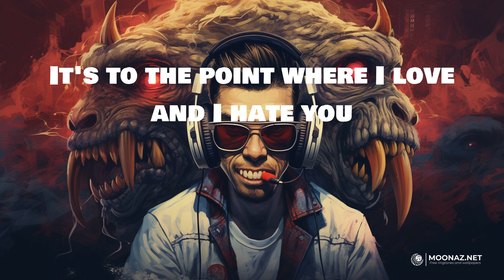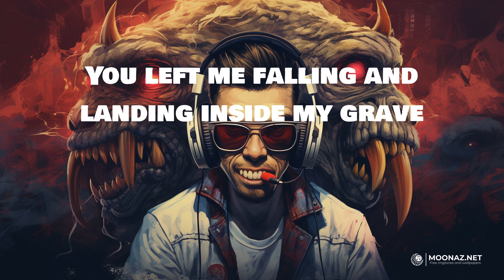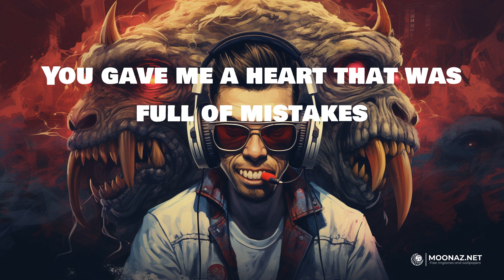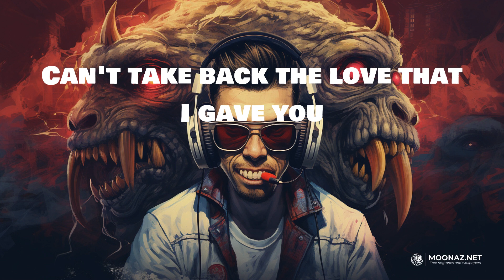Juice Wrld - Lucid Dreams | LYRICS | fukumean - Gunna